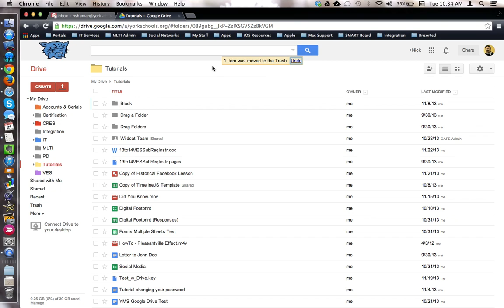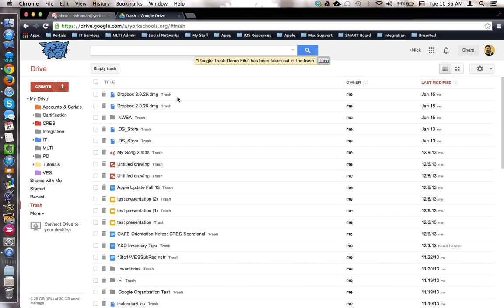HowTo - Delete & Restore in Drive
This tutorial will show how the Remove and Restore tools work in Google Drive.